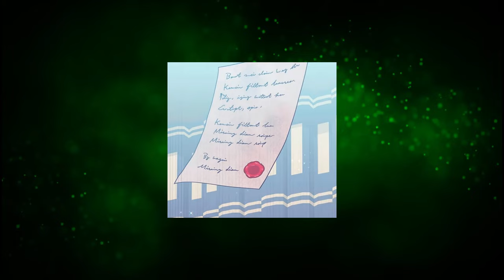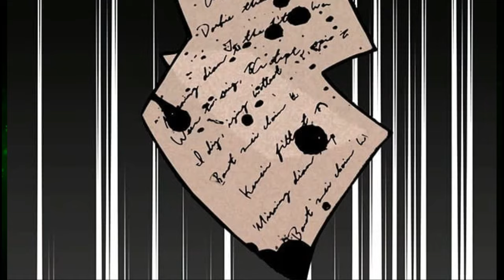She Was Reborn As A Child To Be A Hostage But The Emperor Became Obsessed With Her - Manhwa Recap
I love doing manga translations and I'm very glad that you like my videos and like them